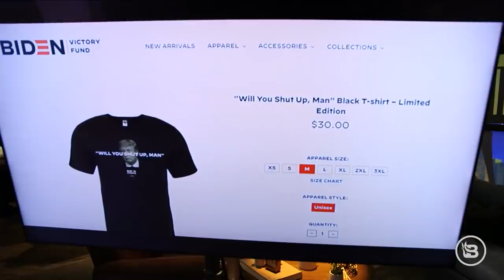America Expected DRAMA at the First Debate, and They Got It! | The News & Why It Matters | Ep 631